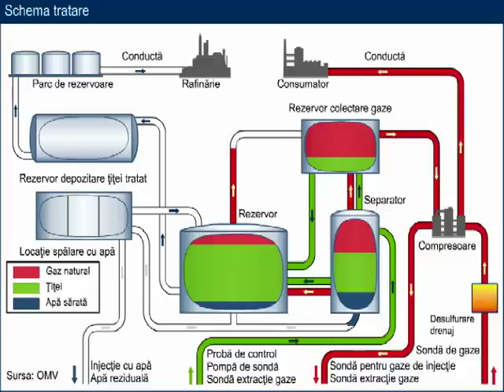Schema tratare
Înainte de a transporta ţiţeiul şi gazele în vederea procesării, acestea sunt tratate la locaţie, prin îndepărtarea nisipului şi a apei. Dacă ţiţeiul şi gazele sunt extrase împreună, are loc separarea acestora. Urmăreşte filmul şi află cum!